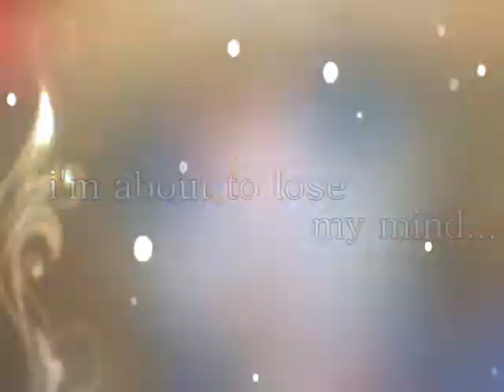\:*~Jojo and Ella - i need a doctor ~*:/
^w^ hope you like it sister